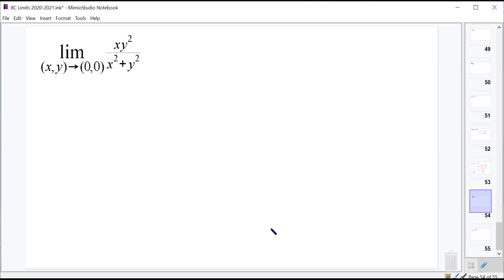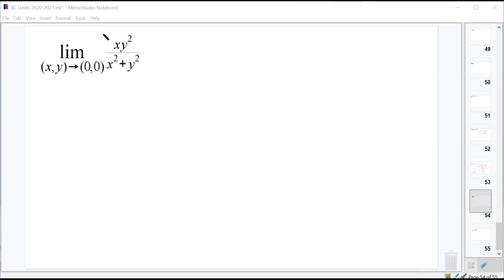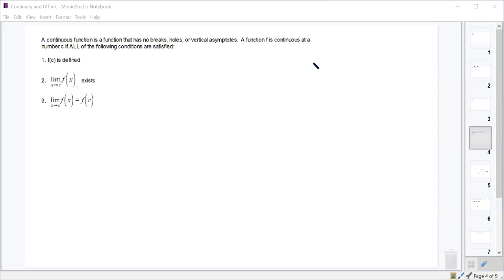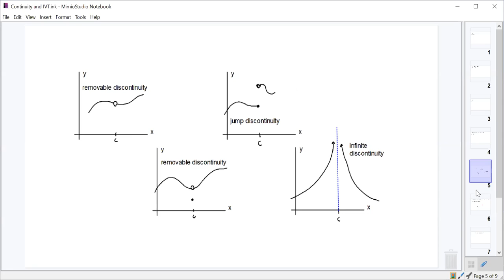9-14-20 Period 1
Continuity and IVT